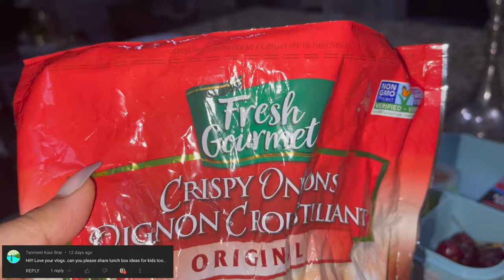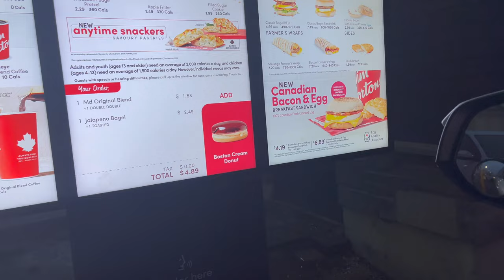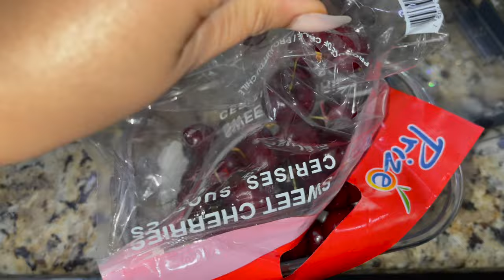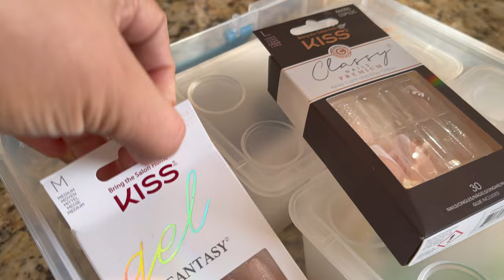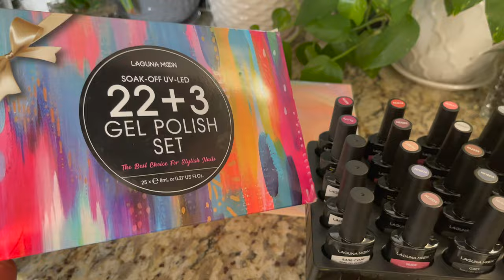Morning To Night Routine Fullday Vlog, Kids Healthy Lunch Box Recipes Grocery Organizing Canada Vlog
Morning 5:30 Am To Night Routine Fullday Canada Indian mom Vlog, Kids Healthy Lunch Box Recipes, Grocery Organizing and kitchen pantry cleaning and organizing with me.
Canada daily lifestyle Vlog, life in Canada with Indian mom vlogger in Canada USA.